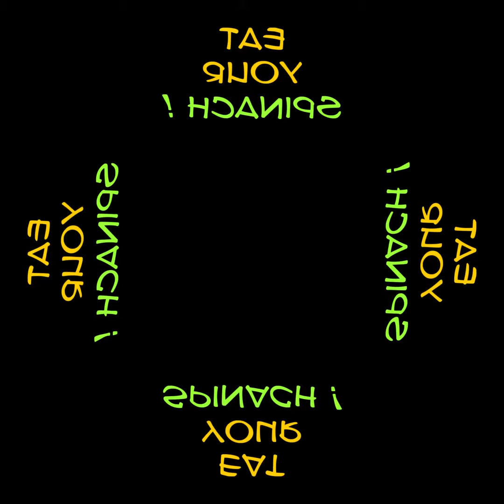Popeye le Marin Hologramme Dessin animé Pyramide 4 faces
Retour en enfance avec cet hologramme du dessin animé Popeye le Marin spécialement conçu pour votre Pyramide Holographique Magic Hologram !